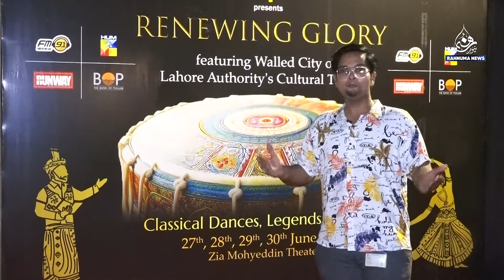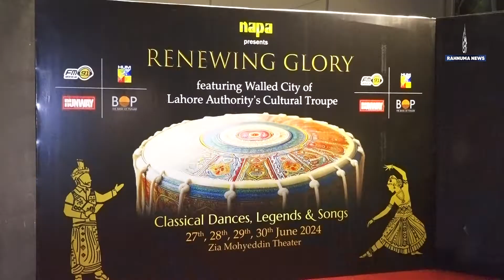NAPA Presents Renewing Glory Event l Arts Council Karachi l Rahnuma News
Rahnuma news  is Pakistan's leading  News Channel. Rahnuma news  YouTube channel offers latest news videos on Politics, Business, Cricket,  Lifestyle, Auto, Technology, Travel, Entertainment and a lot more.